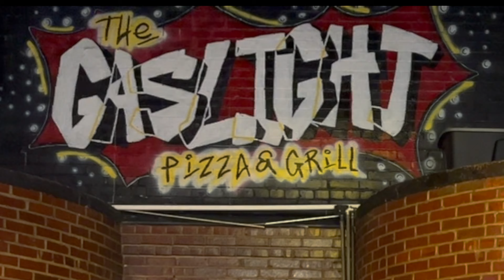In Depth with The Dutchmen John Songer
Join us as we sit down with John Songer from The Gaslight for this episode of In-Depth with The Dutchmen!